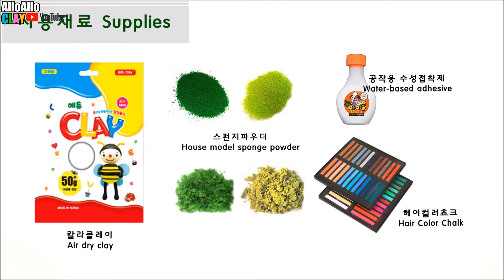Clay Tutorial-#2.figure base▶피규어 베이스 만들기/애니메이션 미소녀 피규어 캐릭터/How to make anime figure/DIY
▶구독하시면 행복과 재미와 정보를 배달해 드립니다.
▶공유와 댓글 남기고, 반품없는 행복한 하루 가져가세요.